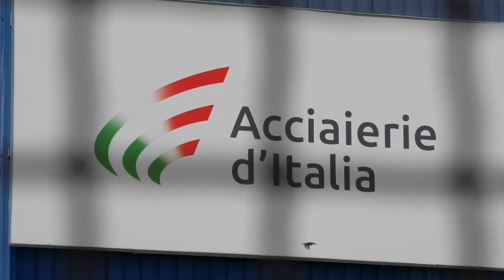Ex Ilva, Marescotti (Peacelink): nazionalizzare non è la soluzione